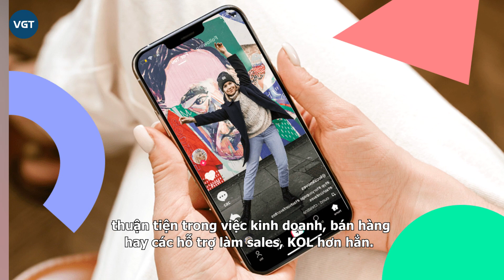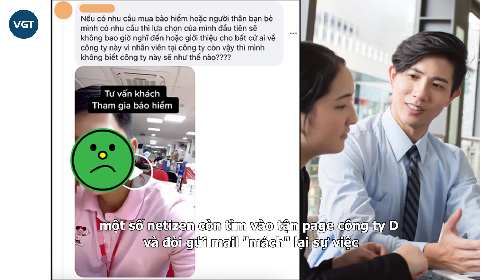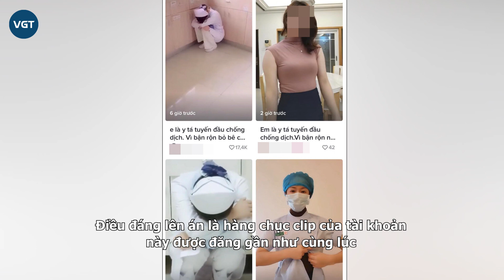Thanh niên tự nhận bán bảo hiểm cười cợt khách ung thư và cái kết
Mới đây nhất, lại thêm một trường hợp content "bẩn" của nam thanh niên tự nhận là sales bảo hiểm trên TikTok khiến nhiều người ngó lơ cũng không xong. Thậm chí, nội dung của anh còn gây phẫn nộ đến mức dân tình phải hò nhau cùng đi xả giận cho bằng được.